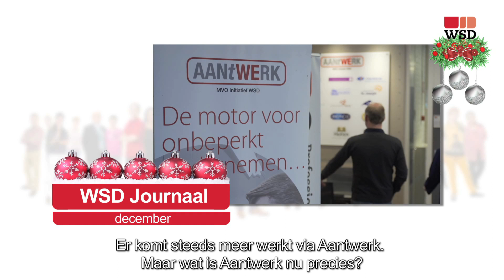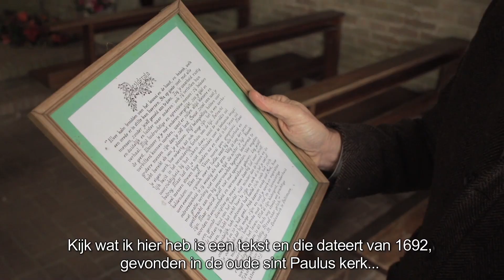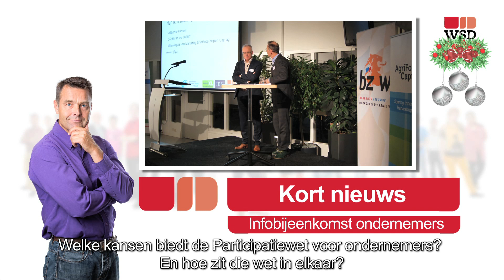WSD Journaal december 2014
In het WSD Journaal van december spreken alle MT leden op hun eigen wijze een kerst een nieuwjaarswens uit. Vera van der Horst legt uit wat Aantwerk is en we nemen een kijkje bij Xmas Presents, een partner van Aantwerk. Tot slot neemt Harm van Oss ons mee in zijn muzikale wereld met zijn grote passie: de trompet.